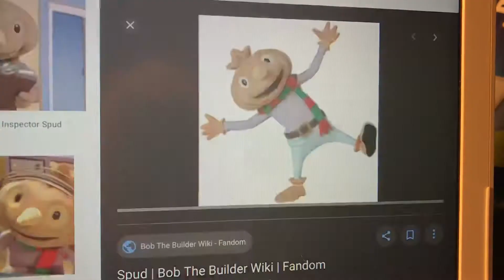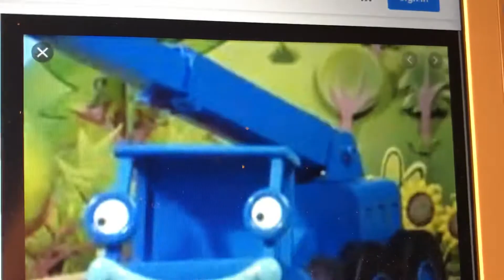Tales Of Bob The Builder : Building Count Von Count A Bridge So He Can Get To Sesame Street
Bob The Builder And His Can Do Crew Are Building A Bridge For Count Von Count So He Can Get To Sesame Street On Time